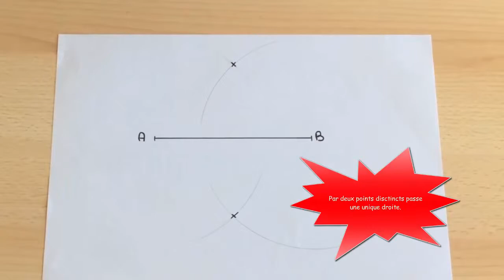Médiatrice au compas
Construire une médiatrice en utilisant son compas.